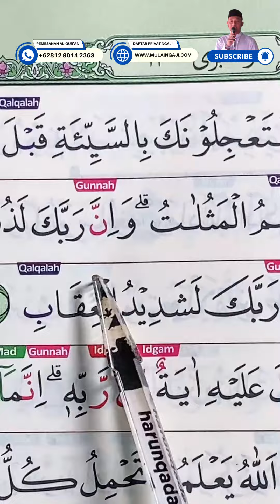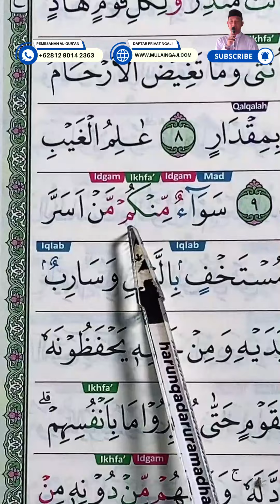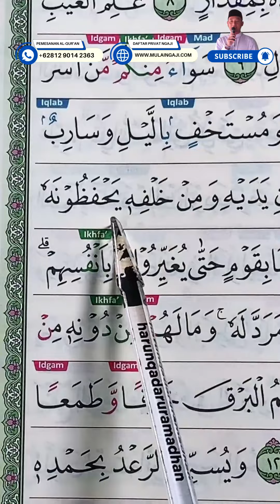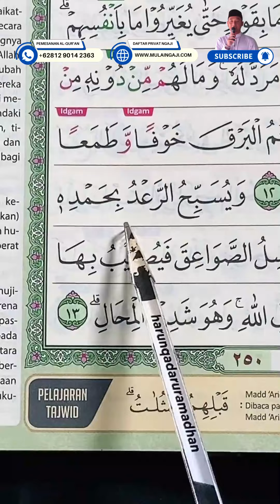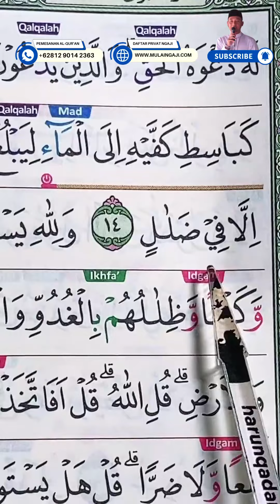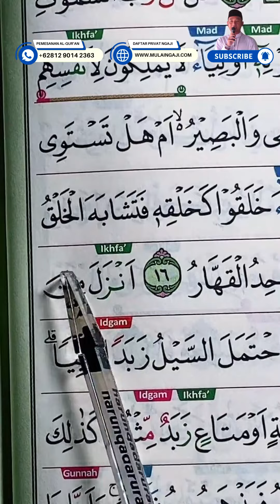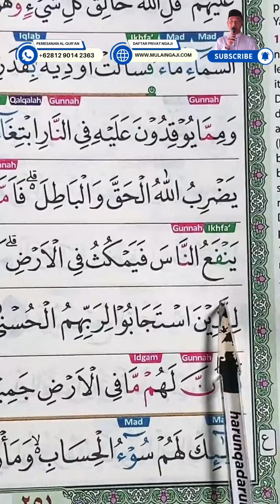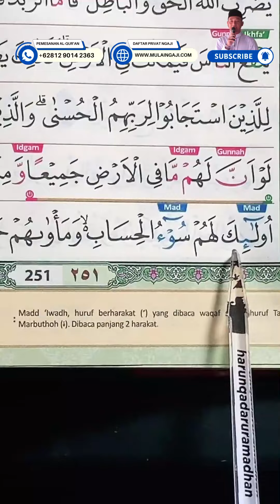BELAJAR NGAJI MUDAH UNTUK SEMUA KALANGAN PEMULA - JUZ 13 - HALAMAN 250-251